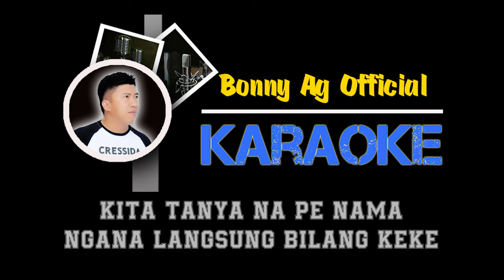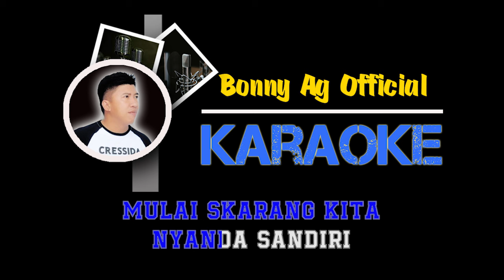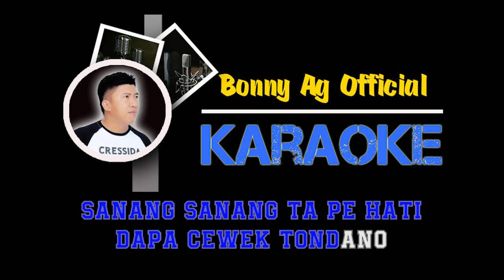KEKE - KARAOKE ORIGINAL BONNY AG - DANGDUT GORONTALO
Musik Karaoke (Bonny Ag) original

Song Karaoke - Keke
Voc. Bonny Ag

Lirik :
CURI NA CURI NA CURI CURI
NGANA CURI TA PE HATI
NGANA BEKENG PA KITA
JATOH HATI PA NGANA

TAWA TATAWA TATAWA TAWA
KITA RASA TA TAWA
TORANG BAKU DAPA
SAMA SAMA MALO

TORANG DUA BAKU DAPA
DIBAWAH POHON KALAPA
NGANA MASIH MALO MALO
SAMA DENG TUSA KAMPONG

KITA TANYA NA PE NAMA
NGANA LANGSUNG BILANG KEKE
SANANG SANANG TA PE HATI
DAPA CEWEK TONDANO
MULAI SKARANG KITA
NYANDA SANDIRI
KA MANA MANA
SALALU DENG KEKE